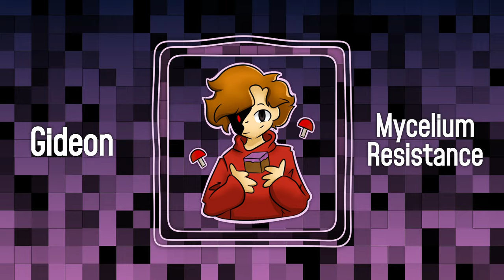The Mycelium Resistance | Turf War|Hermitcraft|- Gideon Original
The Mycelium Resistance is here to state.. The Principle!!! Grian, Etho, Impulse, XBcrafted and Rendog have joined forces to reclaim the shopping district! This song depicts the 'struggle' that the Mycelium has faced.

I make remixes and original songs. I mostly make content around Hermitcraft season 7.
If you have any suggestions leave them below! I've remixed/sung about Grian, Mumbo, Bdubs, Iskall, Scar, Tango tek, Xisuma, Keralis, Etho, and Welsknight.

I'm always looking for opportunities about Zedaph, Vintage beef, Docm77, Joe Hills, False Symmetry, Stressmonster, Impulse, XB, Tinfoil chef, Rendog, Ijevin and Zombie Cleo. I am not only interested in Hermitcraft though. Other Minecraft Youtubers are great too! I am looking into the Dream SMP and have already remixed Fundy. Dream, Tommy, Badboyhalo, Skeppy, Tubbo, and George are great too!
Leave your suggestions on my discord or in the comments!